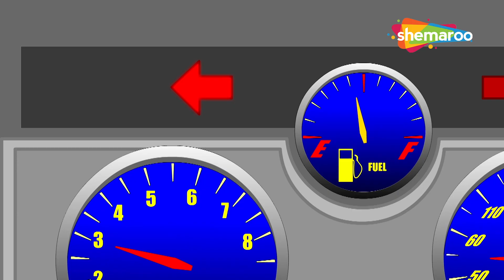Wheels on the Bus & More Nursery Rhymes Collection | Rhymes For Children | Shemaroo Kids Bengali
Shemaroo Kids Bengali presents the story of fun travel time with ‘Wheels on the Bus, a classic rhyme created in a pop music style in the voice of Drew Dawson Davis. Watch how the mommies, the daddies, the girls, and the boys enjoy their bus journey. Learn the different gestures and behaviors made by passengers.